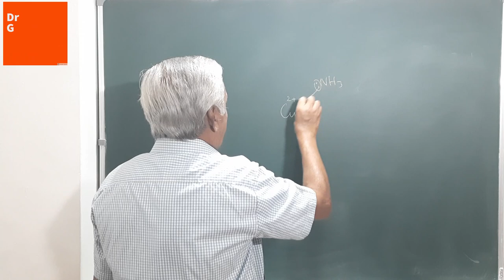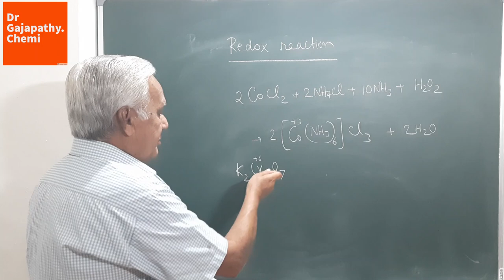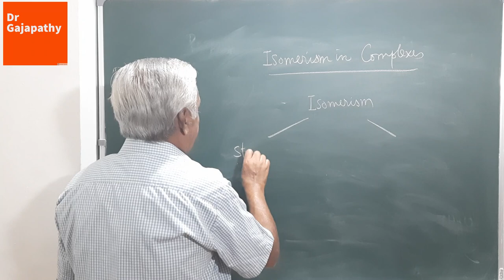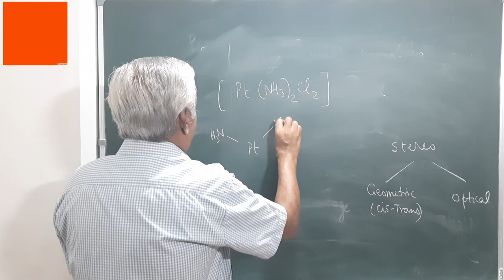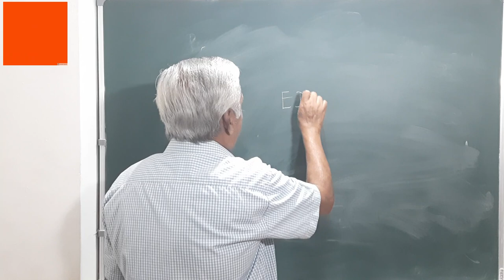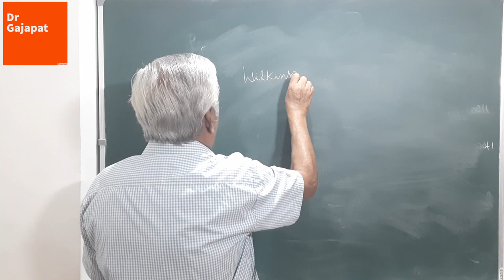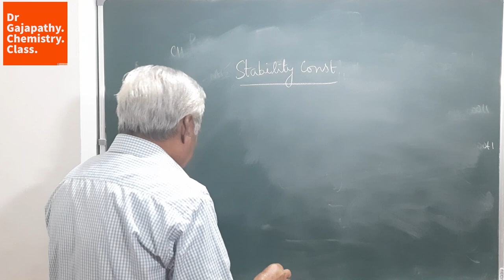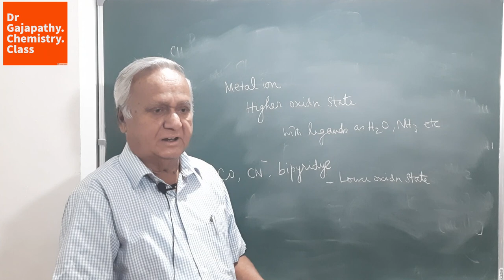PGTRB CHEMISTRY - UNIT 2- Coordination Chemistry (in Tamil)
PGTRB CHEMISTRY UNIT 2 - Coordination Chemistry - Methods of preparation; Isomerism in Complexes; Application in Analytical Chemistry; Stability of Complexes; Chelate effect; Stability Constants